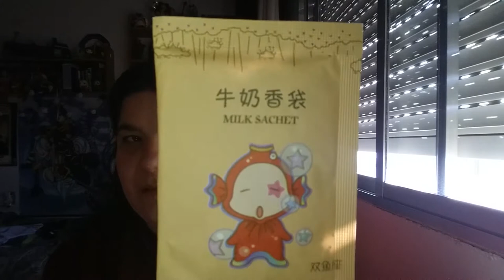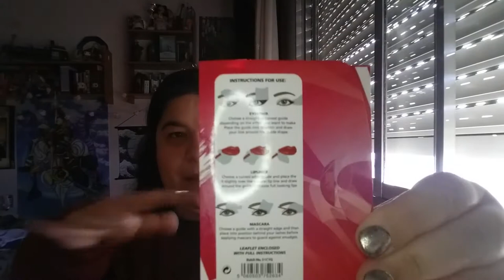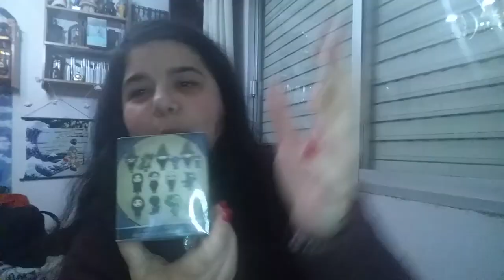Haul noviembre-diciembre 2017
Se me pasó subir el haul de noviembre y ahora tenéis un vídeo muy largo. Sorry, not sorry.

¡Último vídeo del año! Estoy muy contenta de poder haber mantenido el ritmo de un vídeo a la semana, más o menos y que hayamos llegado casi a ser 300.  Poco a poco y si algún día supero la pereza de editar tan cutremente.